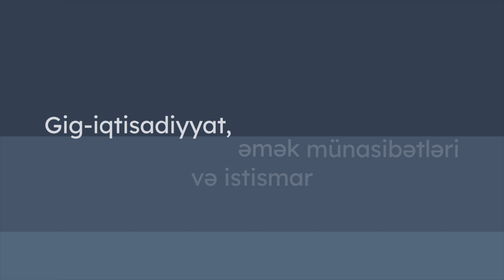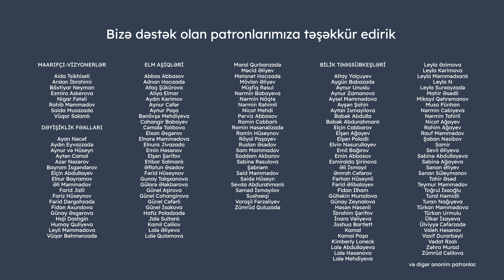Gig-iqtisadiyyat, əmək münasibətləri və istismar | Fərid Rustamzadə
Platforma işçilərinin son zamanlar baş verən etirazları nə ilə nəticələndi? Bu işçilərin hüquqlarının qorunması üçün hansı addımlar atılmalıdır? Əmək Hüquqlarının Müdafiəsi İnstitutunun rəhbəri Fərid Rüstəmzadə ilə gig-iqtisadiyyat, əmək münasibətləri və istismar haqqında danışmışıq.